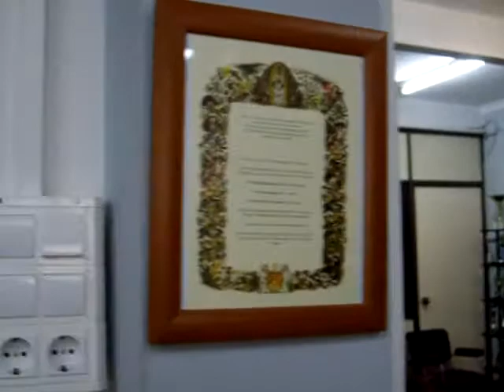IMGP0228.AVI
Mas Collblanc- Agusti